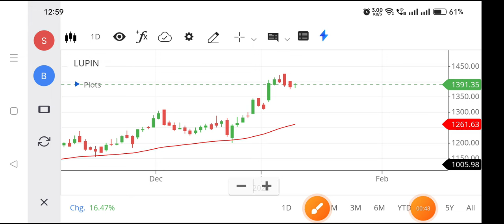Lupin share | Lupin share latest news | Lupin share price target tomorrow,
lupin share,
lupin share fundamental analysis,
lupin share cnbc awaaz,
lupin share chart analysis,
lupin share latest analysis